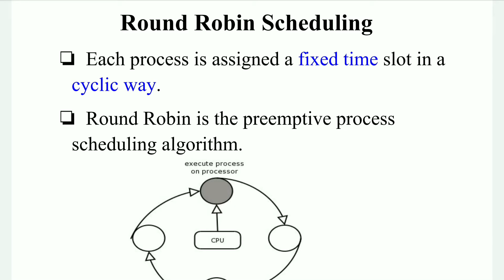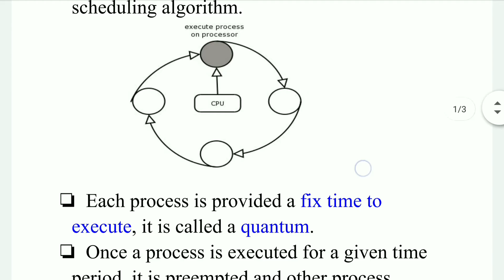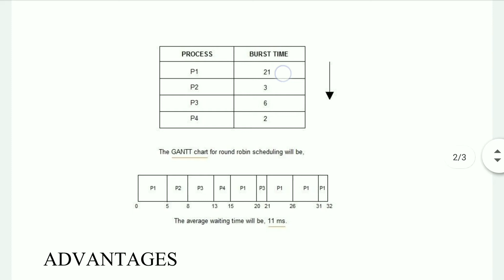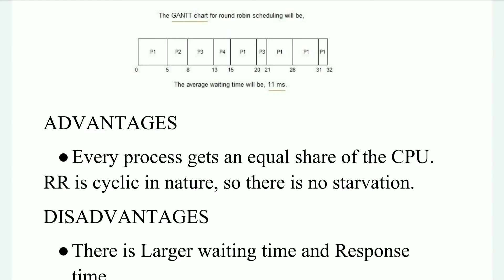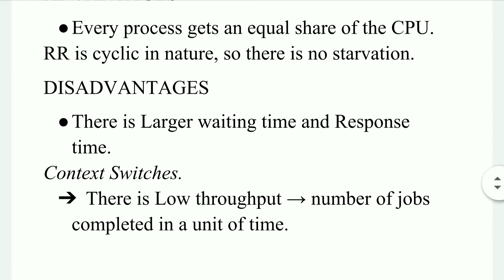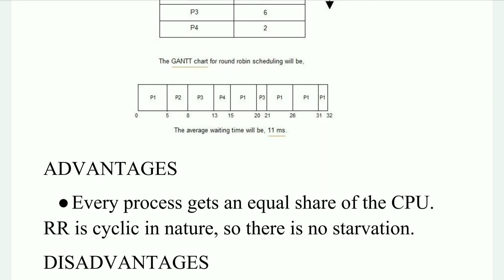Round Robin Scheduling Algorithm... tamil